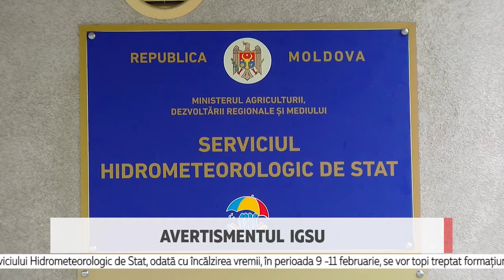Avertismentul IGSU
Inspectoratul General pentru Situații de Urgență atenționează oamenii despre pericolul căderii sloiurilor de gheață de pe acoperișurile blocurilor sau de pe copaci. Din acest motiv, salvatorii îndeamnă pietonii să evite să se deplaseze pe sub streșinile clădirilor sau sub pomii acoperiți cu chiciură.

Liliana Pușcașu, ofițer de presă, IGSU

”Angajații IGSU îndeamnă administratorii clădirilor să îndepărteze țurțurii și să curețe zăpada de pe acoperișuri, pentru a evita traumatizarea trecătorilor. Mai mult, oamenii sunt îndemnați să evite porțiunile de drum unde copacii sunt încărcați cu zăpadă și gheață și să-și supravegheze copii în drum spre școală. Salvatorii atenționează și asupra pericolului aflării în preajma bazinelor acvatice.”

Potrivit Serviciului Hidrometeorologic de Stat, odată cu încălzirea vremii, în perioada 9 -11 februarie, se vor topi treptat formațiunile de gheață de pe carosabil, dar și de pe acoperișurile clădirilor. Totodată, și gheața formată pe bazinele acvatice din țară va fi fragilă, iar deplasarea pe aceste suprafețe este contraindicată.